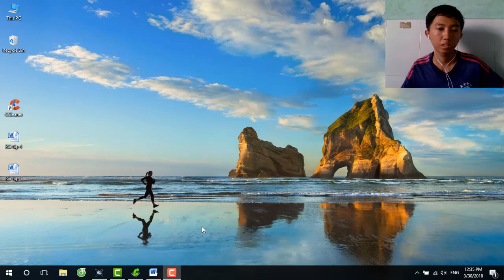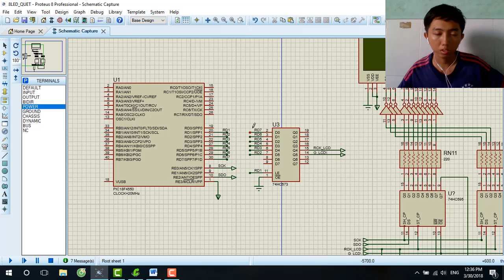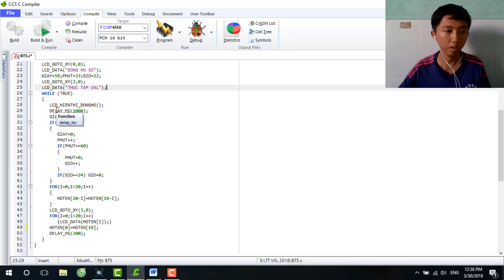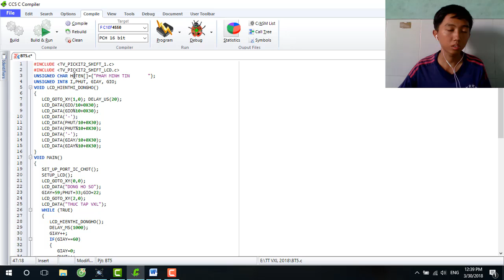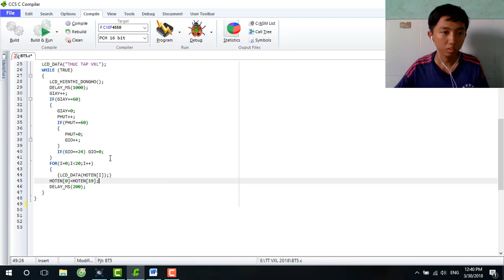BT5_LCD_PHAM_MINH_TIN